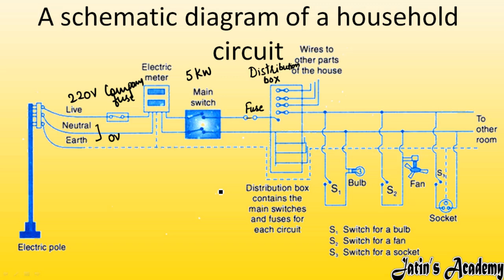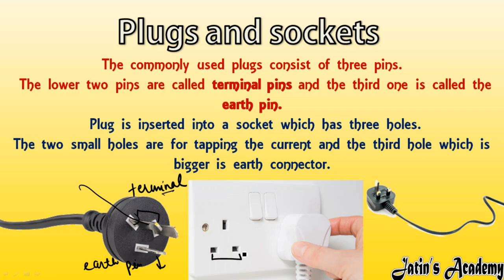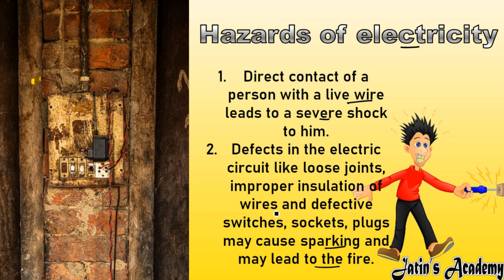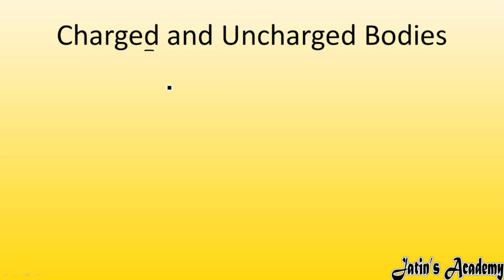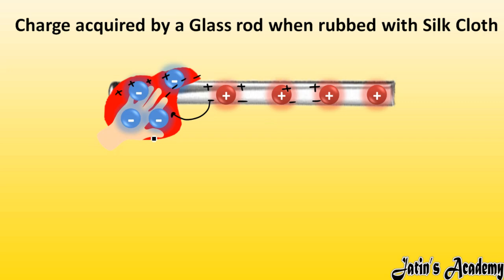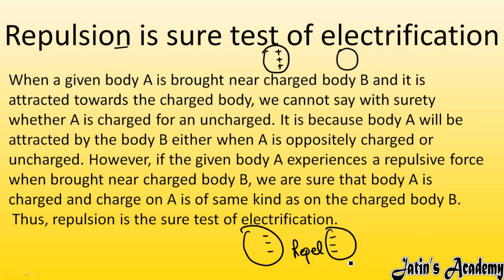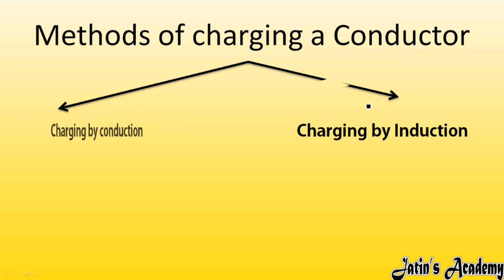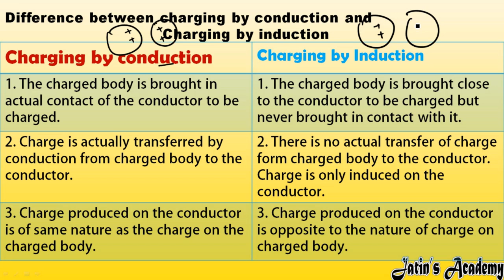Chapter 8 Electricity part 2 class 8th icse in hindi Current electricity physics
Chapter 8 Electricity, part 2 class 8th icse ,in hindi, Srijan Current electricity physics